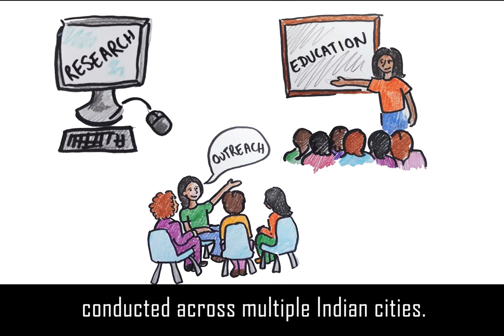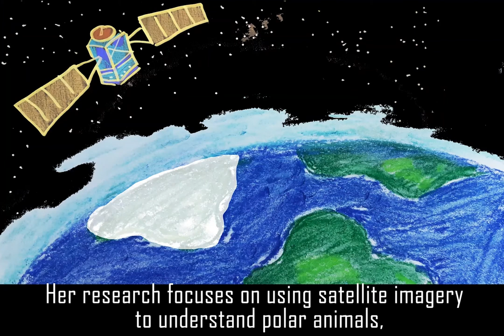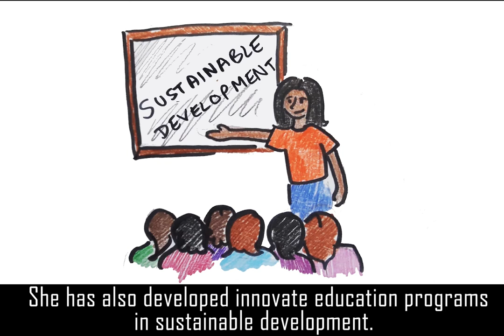5 inspirational women in Remote Sensing everyone should know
To celebrate International Women's Day 2020 on 8th March, we asked RSEC's Editor-in-Chief, to pick 5 inspirational women in remote sensing everyone should know!